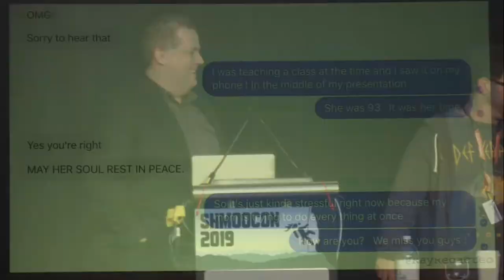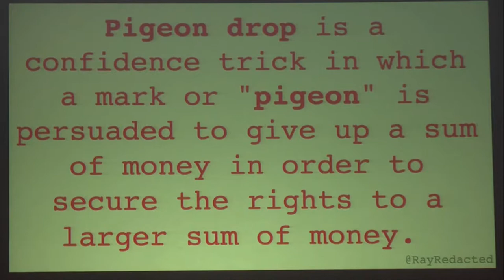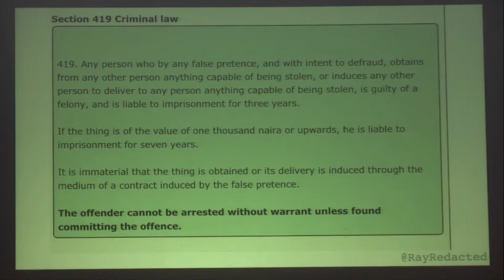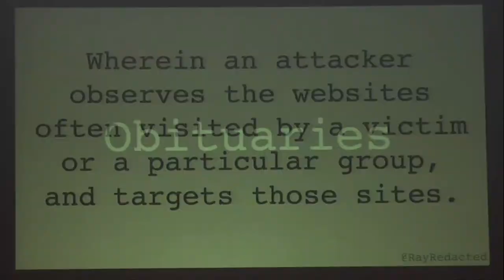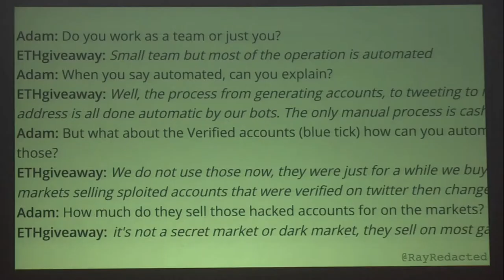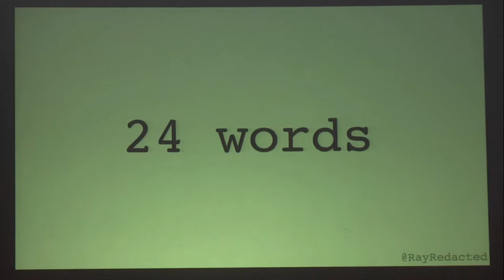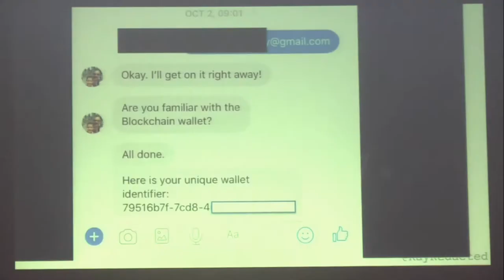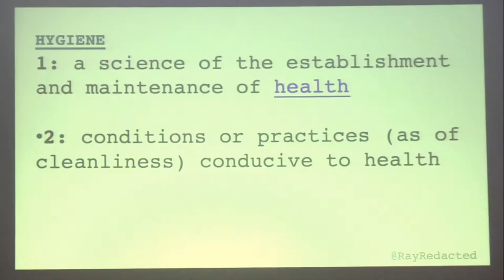Whats the latest 411 on 419s? - Ray [Redacted]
Firetalk #6, isolated from video "FireTalks part 2 of 2"

Scammers and thieves continue to develop new and innovative ways to rip you off. The purpose of this session will be to discuss the newest tricks and techniques being used by 419 online scammers as well as three OpSec pitfalls you can avoid to protect yourself in an ever more-hostile environment.

Ray [Redacted] (@RayRedacted) is a technologist and researcher for a 1.3 billion dollar global provider of connectivity and cyber security solutions. He has 20 years of expertise in application solution design, next-generation network architectures, and evolving and emerging cyber threat. Ray frequently presents at cryptocurrency and infosec security conferences, discussing topics such as the History of Hacking, advanced persistent threats, cryptography, and influence operations.